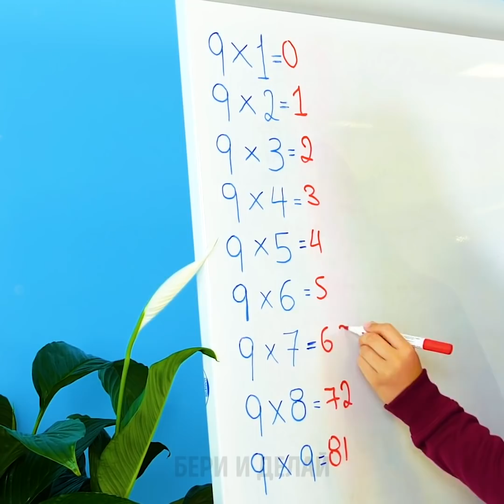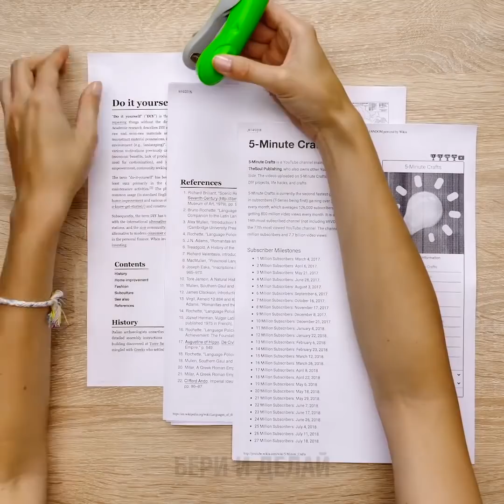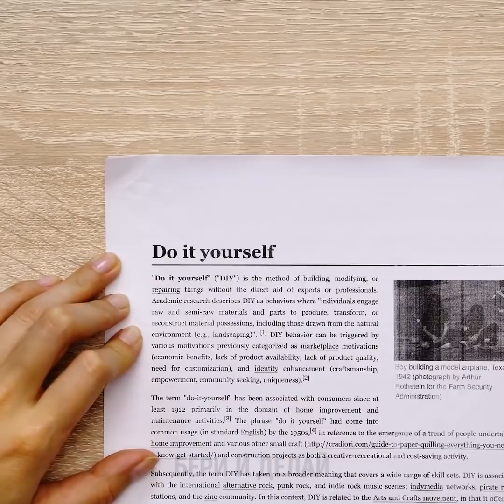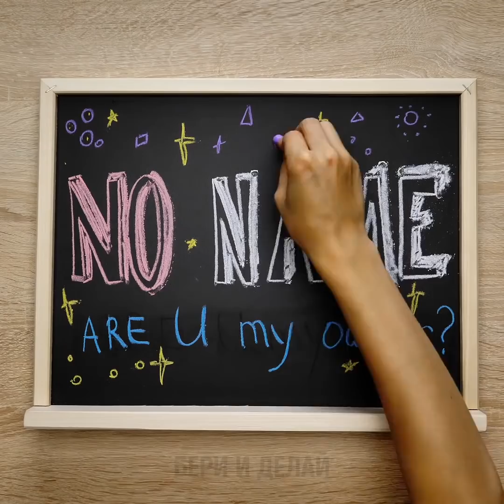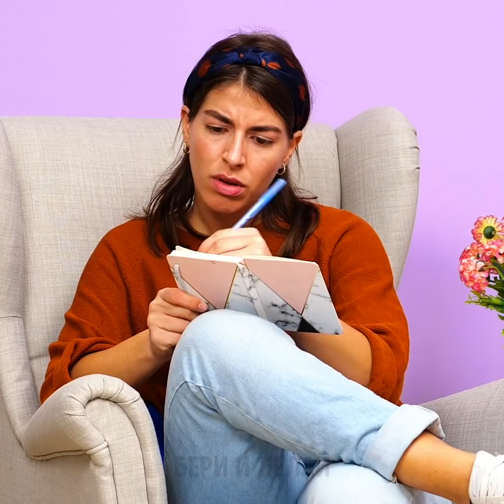29 СУПЕР-ПОЛЕЗНЫХ ЛАЙФХАКОВ ДЛЯ ШКОЛЫ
КРУТЫЕ ИДЕИ ДЛЯ ВАС И ВАШИХ ДРУЗЕЙ

Школьные будни кажутся скучными и однообразными? Встречайте подборку идей о том, как сделать учебу интересной! В этом видео найдется масса уникальных/веселых лайфхаков. А вот и первая классная задумка - самодельный циркуль из питьевых соломинок! (Кстати, вы можете использовать пластик любимых цветов!).

Также я покажу вам, как сделать милый секретный кармашек для блокнота - в нём удобно хранить письма и т.д.! Не пропустите наши видео-уроки каллиграфии. Овладев этим навыком, вы сможете украсить книги и тетради стильными надписями! Плюс вы научитесь мастерить крутые/несложные органайзеры для ручек и маркеров. Досмотрите ролик до конца и узнайте, как завить волосы всего за несколько минут!

ТАЙМ-КОДЫ:

1:00 – Циркуль из питьевых соломинок
3:26 – Милая задумка для блокнота
7:37 – Лайфхаки каллиграфии
9:57 – Органайзер для карандашей
12:22 – Как быстро завить волосы